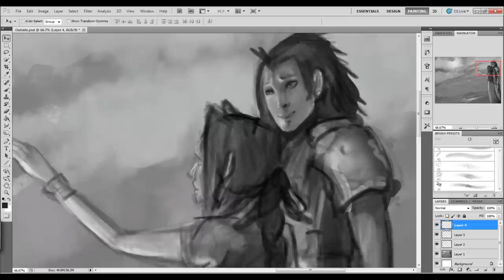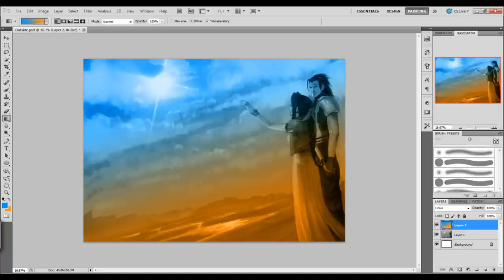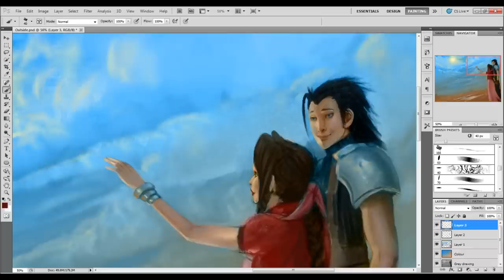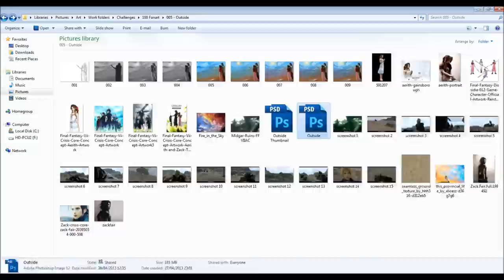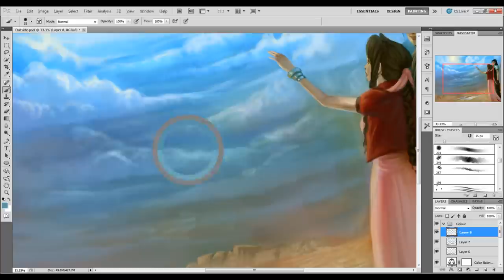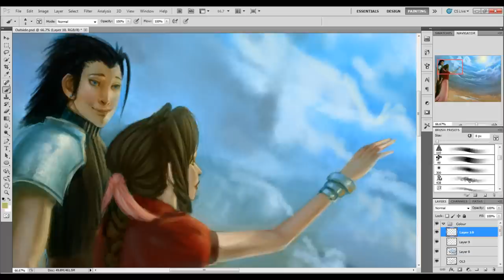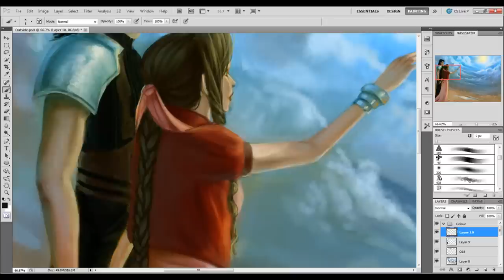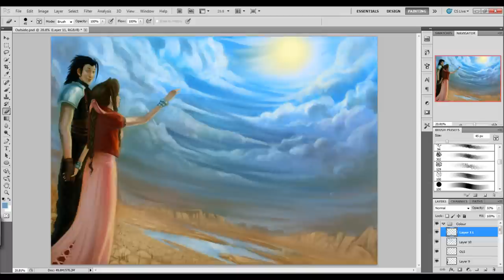Final Fantasy VII "Outside" Speedpaint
"Outside", theme 5 for the 100 fanart challenge. Music is from the credits of Crisis Core~

The idea behind this was that Zack wasn't killed and he got back to Aerith. She was still afraid of the sky so he decided to take her to the edge of Midgar and show her it after the rain, just as the clouds were clearing. It was the first time she ever saw the sun so bright and the sky so blue.
I tried to make it look almost as though Aerith could be moving the clouds away (even though she's not), to reflect her Great Gospel limit break.

I didn't start recording this until after I had sketched out the thumbnail, but I added a couple of steps in at the start as images so nothing was missed out :)